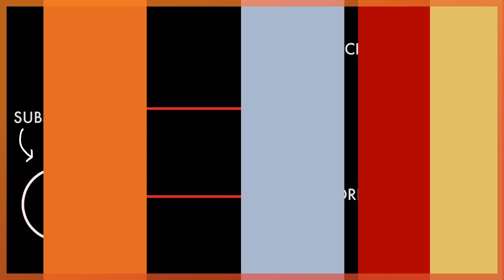Hamilton | West End Trailer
It's time for you to be in the room where it happens, so get a taste of the West End's Hamilton and book tickets on Official London Theatre.

Hamilton is the story of America’s Founding Father Alexander Hamilton, an immigrant from the West Indies who became George Washington’s right-hand man during the Revolutionary War and helped shape the very foundations of the America we know today. The score blends hip-hop, jazz, blues, rap, R&B and Broadway – the story of America then, as told by America now.